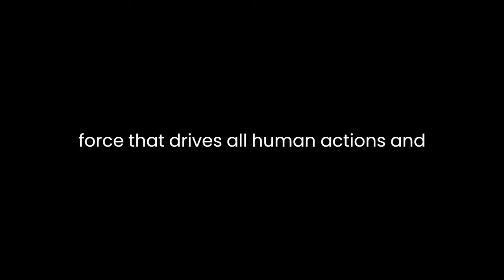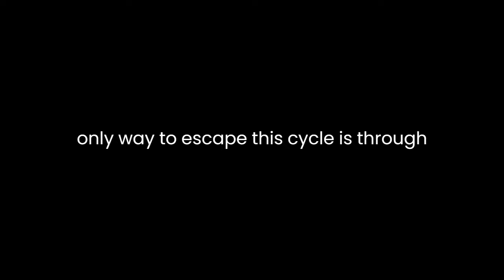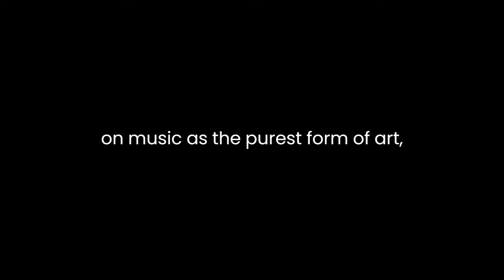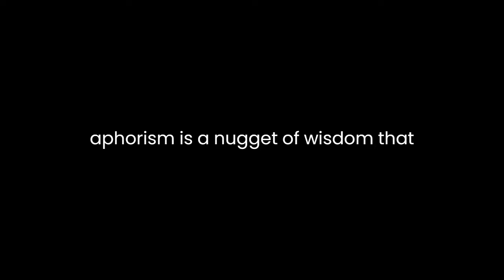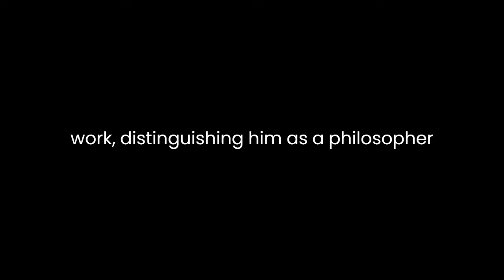"Essays and Aphorisms" By Arthur Schopenhauer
Arthur Schopenhauer's "Essays and Aphorisms" delves into the profound philosophical musings of the 19th-century German philosopher. This collection, characterized by its brevity and clarity, offers readers a concise exploration of Schopenhauer's key ideas, providing a glimpse into his worldview.The essays in this collection cover a range of topics, from metaphysics to aesthetics, and are presented in the form of aphorisms—concise and often paradoxical statements that encapsulate Schopenhauer's philosophical reflections. One recurring theme is the concept of the "will," a central element in Schopenhauer's philosophy. According to him, the will is an omnipresent and blind force that drives all human actions and desires. It is this will that perpetuates suffering, as our desires are insatiable, leading to an eternal cycle of want and dissatisfaction.Schopenhauer's exploration of the will is deeply rooted in Eastern philosophy, particularly in his engagement with Indian thought, especially Hindu and Buddhist ideas. The notion of the will as a fundamental, unchanging force aligns with Eastern perspectives on the cyclical nature of existence and the imperative to transcend desire to achieve enlightenment. This cross-cultural influence adds a unique dimension to Schopenhauer's philosophy, setting him apart from many of his Western contemporaries.The pessimistic undercurrent running through Schopenhauer's work is unmistakable. He contends that life is fundamentally marked by suffering, a concept reminiscent of Buddhist teachings on the nature of existence. Schopenhauer argues that the pursuit of individual desires only leads to a fleeting and illusory happiness, and the only way to escape this cycle is through a denial of the will. In this rejection of desire lies the possibility of attaining a state of tranquility and liberation.The aesthetic dimension of Schopenhauer's philosophy is explored in his essays on art. He posits that art serves as a means to temporarily escape the relentless pull of the will. Through aesthetic contemplation, individuals can transcend their individual desires and connect with a universal, timeless reality. Schopenhauer places a particular emphasis on music as the purest form of art, devoid of the representational aspects that other art forms carry. In the realm of music, he finds a direct expression of the underlying will, providing a unique avenue for transcendence.While Schopenhauer's outlook may seem bleak, his philosophy contains elements of empowerment. The recognition of the pervasive influence of the will allows individuals to gain a deeper understanding of their motivations and desires. By acknowledging the transient nature of happiness derived from fulfilling desires, one may find a path to a more profound and lasting contentment through the renunciation of the will.The aphoristic style of writing in this collection adds to its accessibility, allowing readers to engage with complex philosophical ideas without becoming overwhelmed. Each aphorism is a nugget of wisdom that invites contemplation, encouraging readers to delve into their own understanding of existence and the human condition. This brevity also contributes to the timeless quality of Schopenhauer's work; his insights remain relevant and thought-provoking across different cultural and temporal contexts.In conclusion, "Essays and Aphorisms" by Arthur Schopenhauer offers readers a condensed yet comprehensive exploration of his philosophical ideas. The pervasive themes of the will, suffering, and the redemptive power of art provide a cohesive framework for understanding the human experience. Schopenhauer's engagement with Eastern philosophy adds a unique flavor to his work, distinguishing him as a philosopher who transcends the boundaries of his Western intellectual milieu. Through the succinct and impactful aphorisms, Schopenhauer invites readers to reflect on the perennial questions of existence, challenging them to confront the nature of their desires and find meaning in the face of life's inherent challenges.